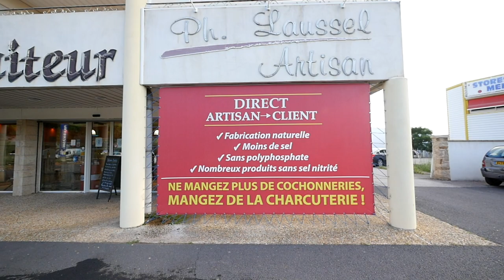Charcuterie Laussel Clermont l'Hérault | City-Shopping.fr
La charcuterie Laussel à Clermont l'Hérault propose des produits frais et de la charcuterie naturelle (sans produits chimique), ainsi que des plats cuisinés de saison . Elle se situe au sein de la ZAE les tannes basses à une quarantaine de kilomètres de Montpellier.

Son gérant Philippe Laussel, ainsi que son épouse Magali, sont fiers de proposer des produits frais et « locaux ».

Charcuterie Philippe Laussel
Adresse  :6 rue de grenache, ZAE les tannes basses, Clermont l’Hérault